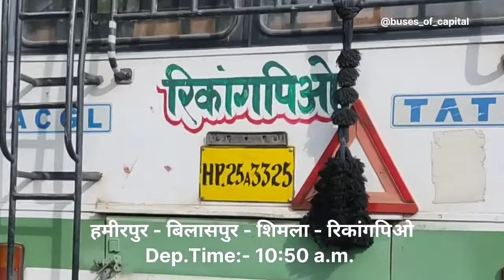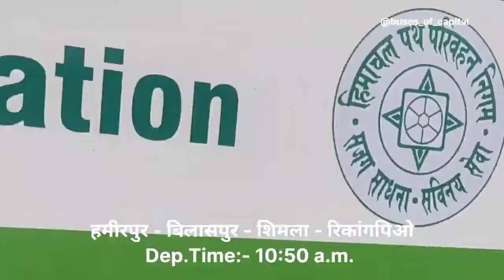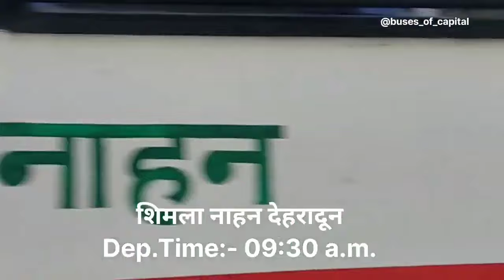शिमला बस स्टैंड से hrtc buses की समय सारणी @HRTC_ANNI35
ये वीडियो सिर्फ मजे के लिए बनाए गए है hrtc always  top isme kuch ek buses he H pure buses isme nhi dikahe gye H
 video credit =@busesofcapital2524